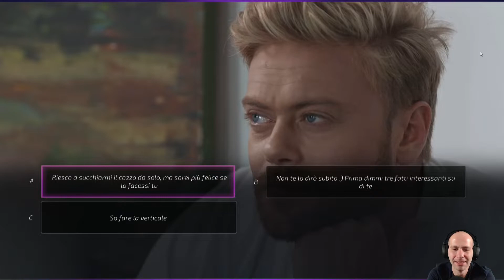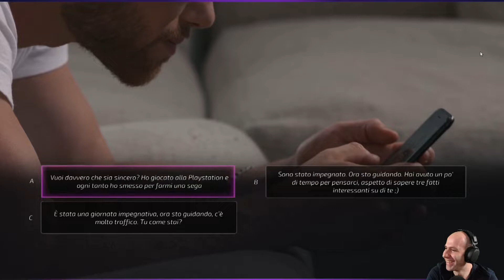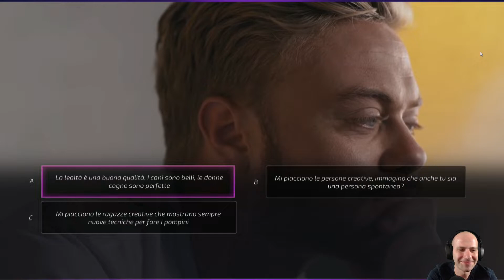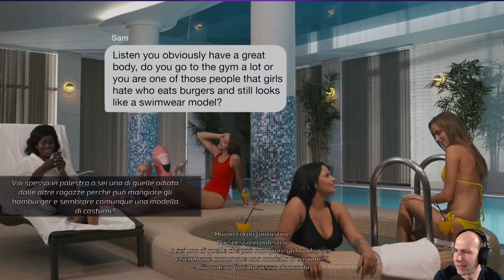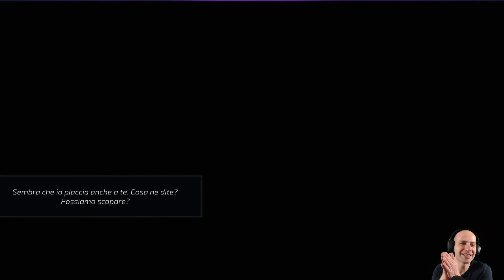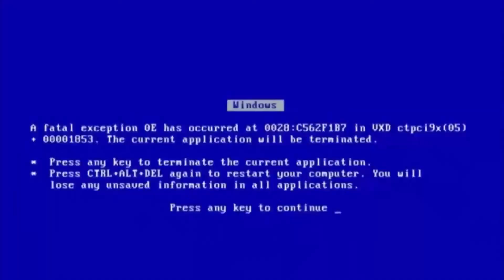Tinder Funziona !!! App Appuntamenti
Se ti è piaciuto e sei arrivato fino a quà commenta con